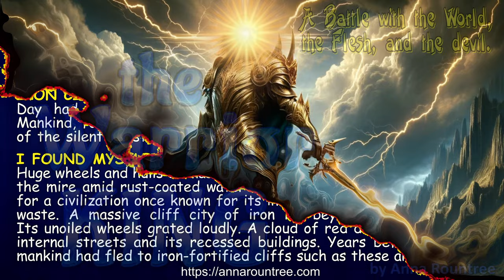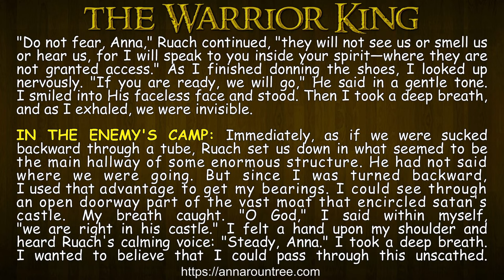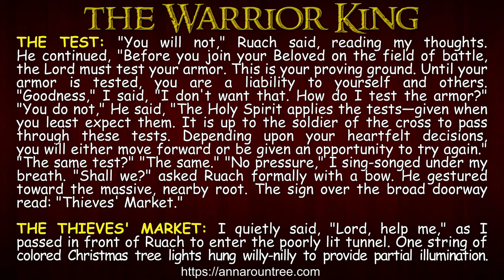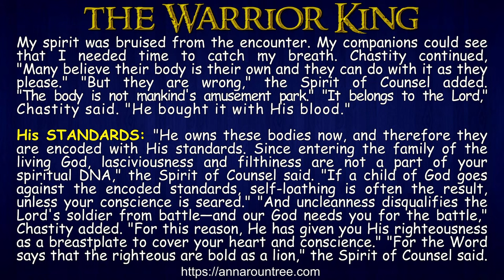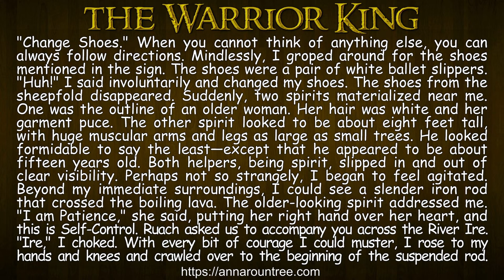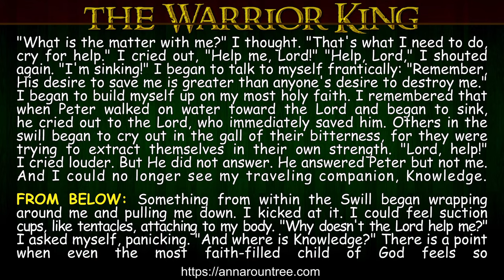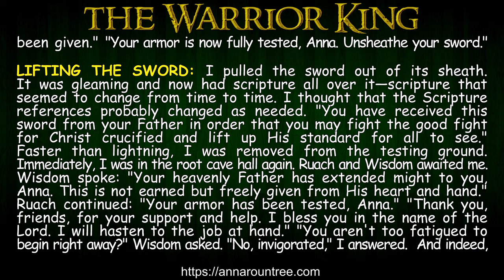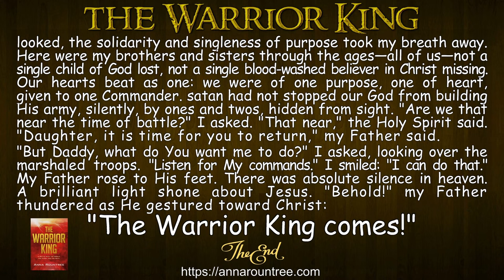The Warrior King by Anna Rountree, Audiobook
A Battlе with the Wοrld, the Flеsh and the dеvil. Audiobook.

This is the 3rd Book in the Series: [1st The Heaven's Opened] [2nd The Priestly Bride] [1+2 are  now combined into the book Heaven Awaits the Bride]

This video does not show the Author's Notes & References, the Preface, the Afterword, the Appendix, the ISBN Notes, the "About the Author", and the Cover Notes: To see those, please purchase the Full Book from Chrisma House.

Wαrrior Kіng by Annα Rουntree, Audiobook